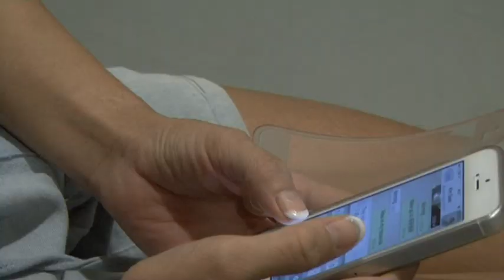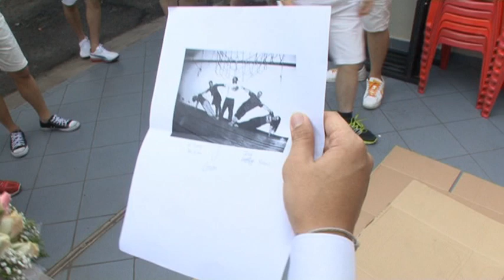[B] Kim Guan & Sew Fun Wedding Journalistic SDE - 20 Dec 2014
Professional Cinematography . Videography & Photography Services